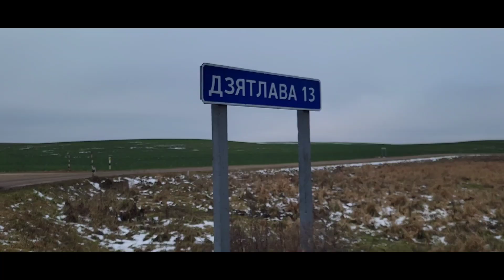Village house 🏠 Owned By Indian in Belarus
we visited village house in Grodno state